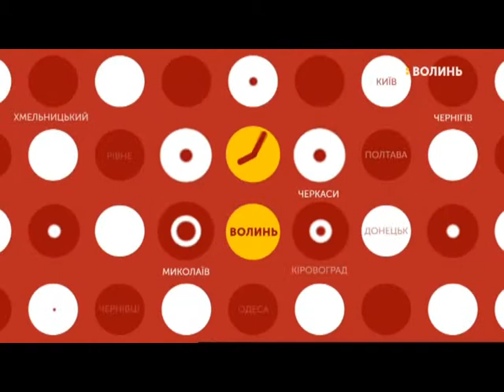21.03.2019. Новини. 07:30